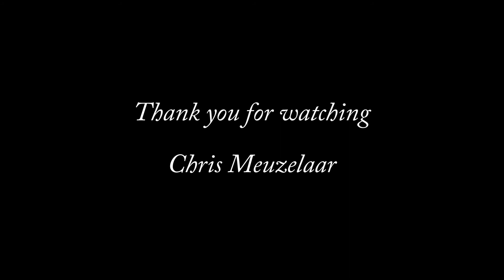Albany Green Skills 2019 Sustainable Community Festival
There is a reason I think Albany is so special and it goes beyond the natural beauty of our environment. The people here are just amazing and I think this festival showcases that. There aren't many places in the world where you can walk down the street and say good morning to a complete strangers and they will smile and say hello back.